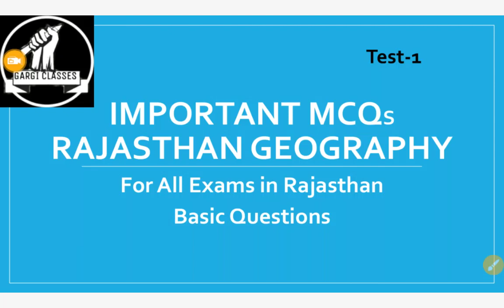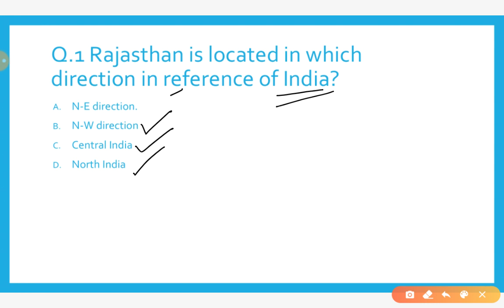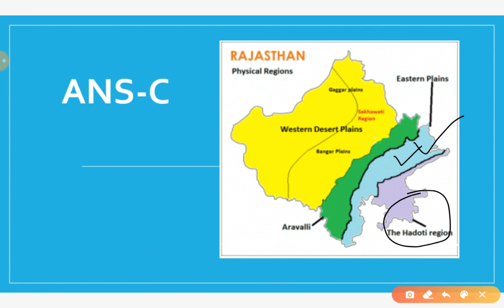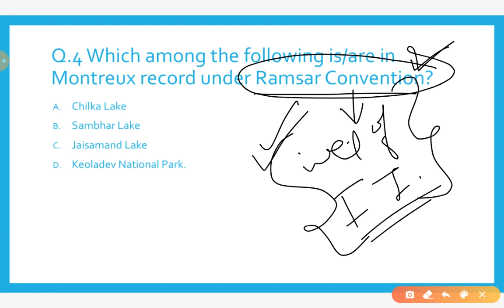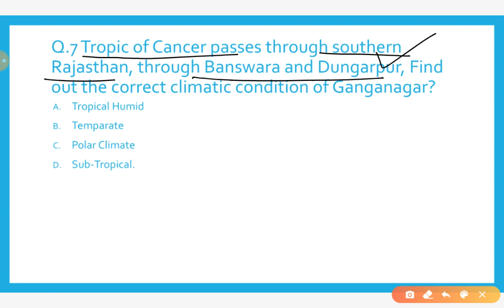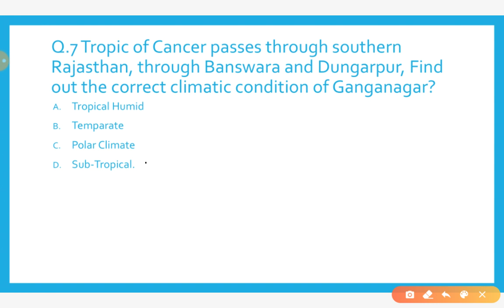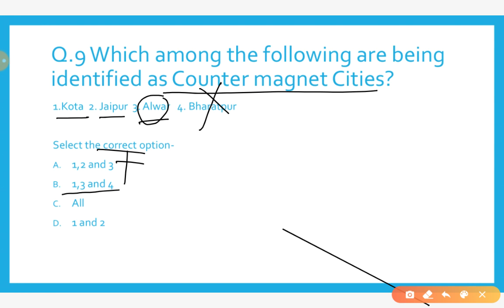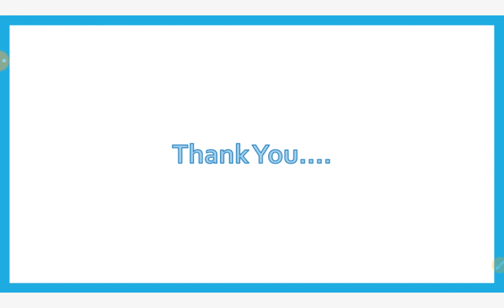Rajasthan Geography | Q-1 | Multiple Choice Questions in English | For RAS-Pre And other Exams..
Important MCQs in English,
Rajasthan Geography Important questions in English Medium,
MCQs Practice in English for RAS pre, REET, School Lecturer,  RPSC-RAS,
RPSC etc.

Different Video Series in English-

1.  Rajasthan Geography

2.  Rajasthan History

3. World Geography

4. Rajasthan Art and Culture in English

Rajasthan GK for Patwari in English,
Rajasthan Geography for REET in English,
Livestock of Rajasthan in English.,
Rajasthan Police Preparation in English medium,
Patwari Preparation in English,
Rajasthan Geography in English,
Rajasthan Geography MCQ practice in english,
Rajasthan Geography in English medium,
Gargi Classes,
GARGI CLASSES,
RAS Preparation in English medium,
RAS Pre videos in English,
REET Classes in English medium,
Videos in English  for REET,
Rajasthan GK in English medium,
Rajasthan GeK MCQs in English Medium,
MCQ Practice for Jen exam in Rajasthan,
Rajasthan GK Multiple Choice Questions in English,